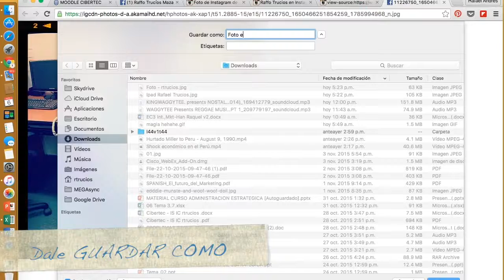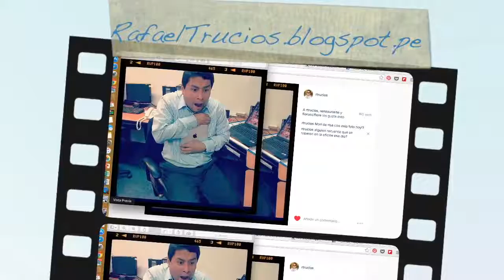Como descargar fotos y videos de instagram directo a tu pc sin usar software o aplicaciones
(EL BLOG DE RAFFO)